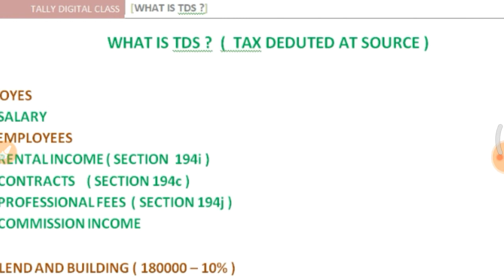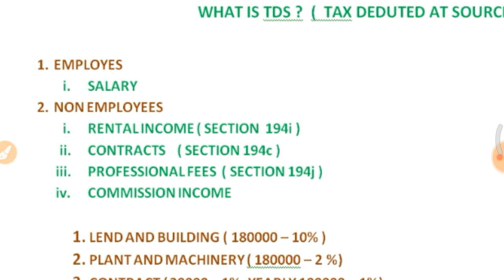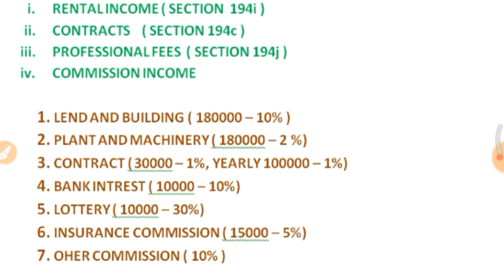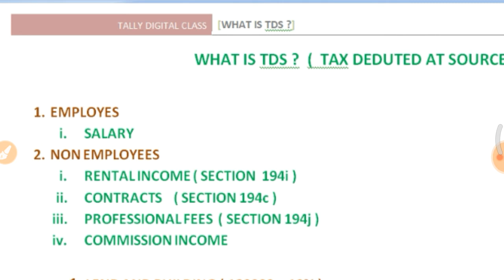WHAT IS TDS | TDS INFORMATION | TDS KYA H.